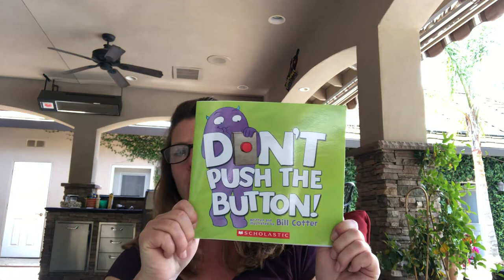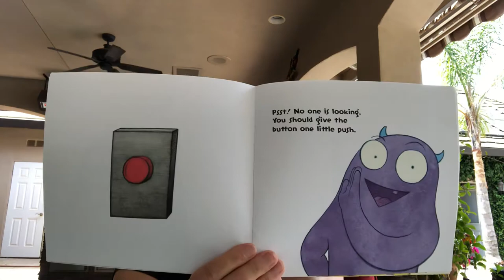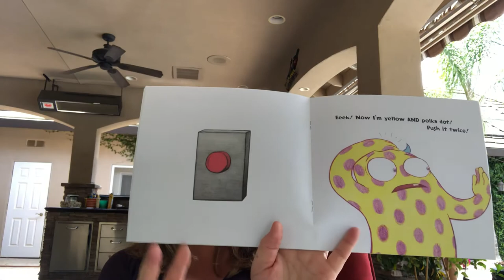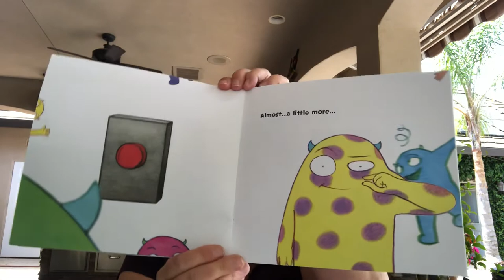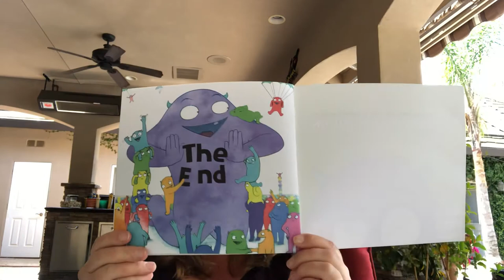Don’t Push The Button